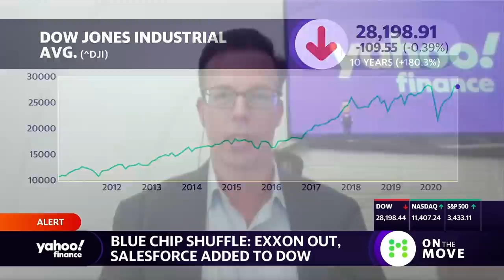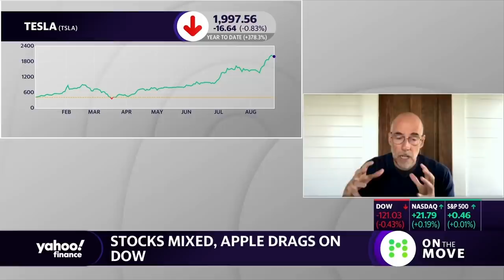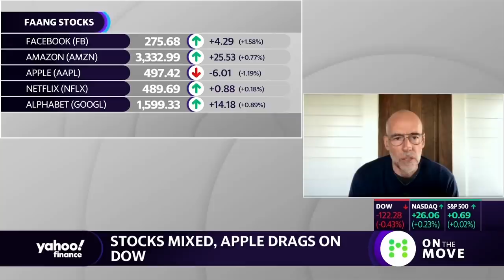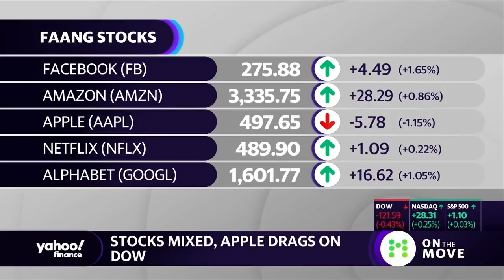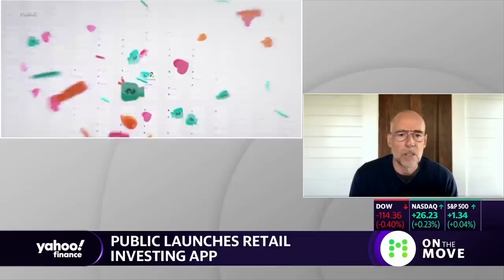The valuation (on Tesla) is extraordinary: Scott Galloway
NYU marketing professor Scott Galloway discusses the Dow, Tesla, Big Tech, and Google's new plan for education.

Connect with Yahoo Finance:
Follow Cashay.com